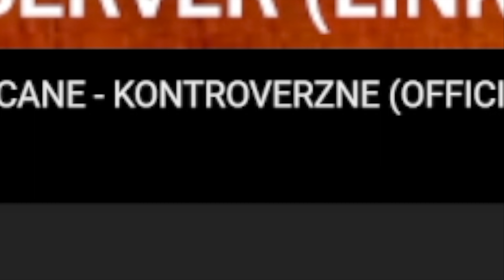SERBIA'S GREATEST COLLAB EVER!! AMERICAN REACTS TO SERBIAN MUSIC | HURRICANE TEODORA- KONTROVERZNE